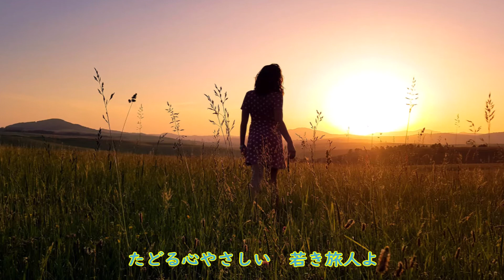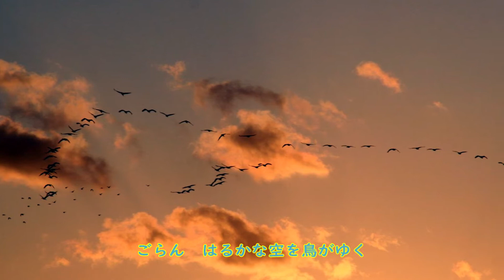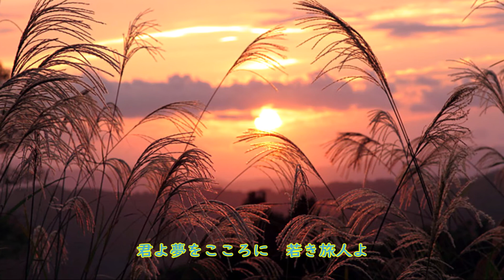旅人よ MIDI(Vocoder) Version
岩谷 時子／作詞　弾 厚作／作曲　Shiden21ko／編曲・唄
(旅人よ 1966/10/15)  Vocoder Version